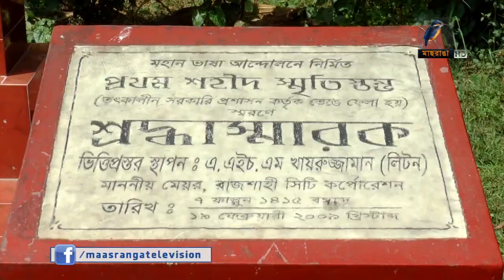দেশের প্রথম শহীদ স্মৃতিস্তম্ভ তৈরি হয়েছিল রাজশাহীতে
ভাষা শহীদদের স্মরণে দেশের প্রথম স্মৃতিস্তম্ভ তৈরি হয়েছিল রাজশাহীতে। কিন্তু সে ইতিহাস অনেকটাই চাপা পড়ে আছে। মেলেনি দেশের প্রথম শহীদ মিনারের স্বীকৃতি।